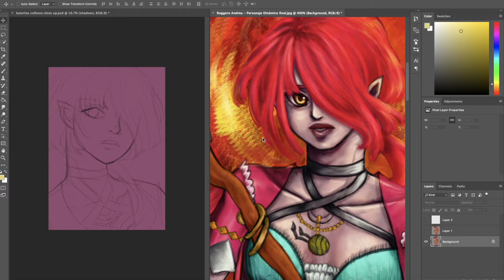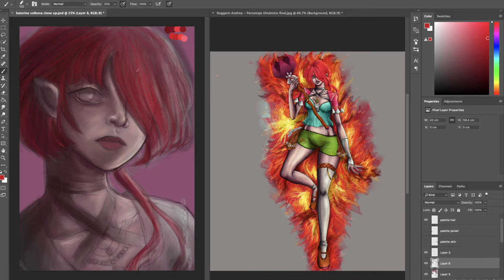Katerina Volkova [PREVIEW] Painting Process | An Lee's Art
Super short process video of my original character, Katerina Volkova. 彡ﾟ◉ω◉ )つー☆*

I'll be posting more content like this soon!! :3

Tools:
*Photoshop
*Wacom Tablet CTH-460
MUSIC
*Zedd - Spectrum (Tyler Clark Remix)